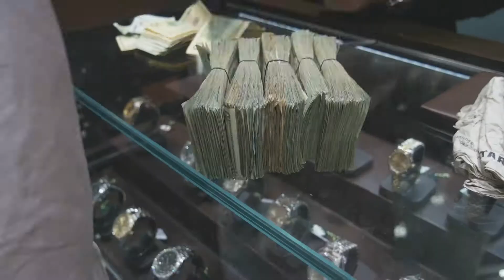HALCYON PYRAMID - HXZPISHO777